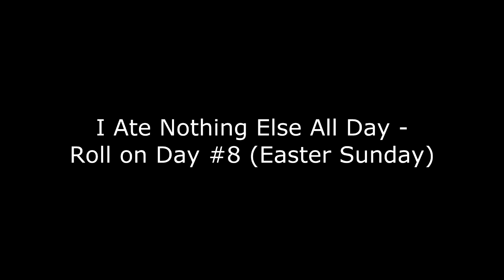Living on ASDA Value Food For a FULL WEEK! - The Value Challenge - Day 7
The Value Challenge - Day 7: An interesting day with a breakfast of  Tesco food in the Value Challenge, continuing to live off some of the most interesting value food in the United Kingdom.

💡 William Jackson from Vidello Productions embarks on a month of eating nothing but Value Food from 4 of Britain's Top four Supermarkets.  Join him and see how he fairs and if he beats the challenge!

Computer:

1000W Modular PSU - Dark Power Pro 11